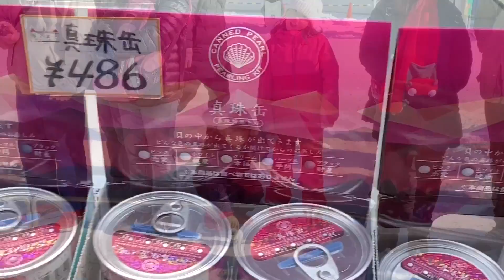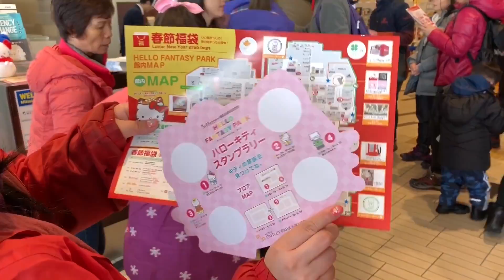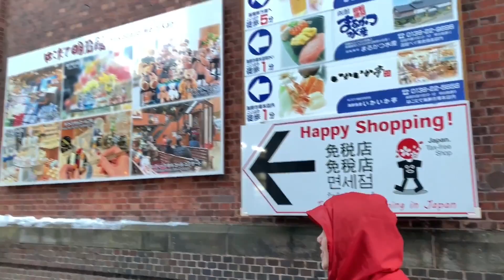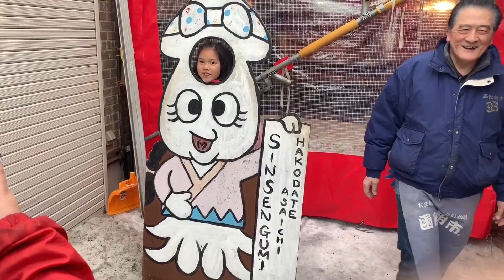北海道五日遊精華版 寒假出國玩北海道戲雪